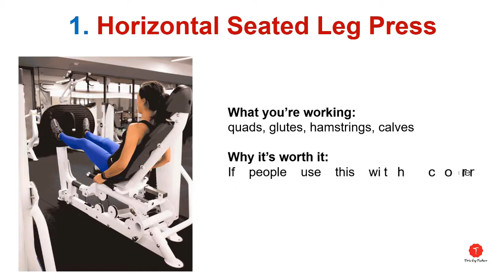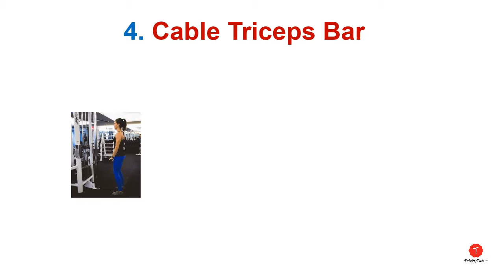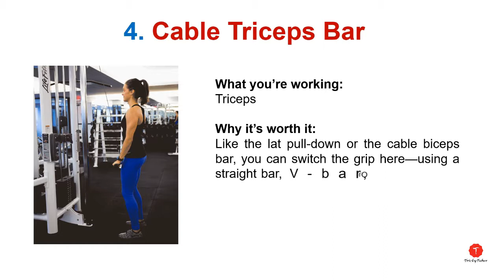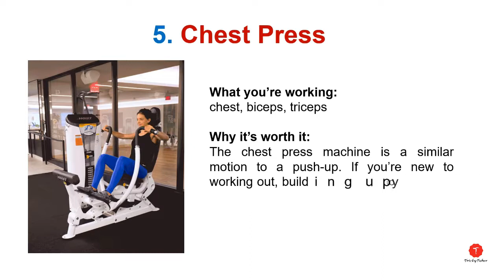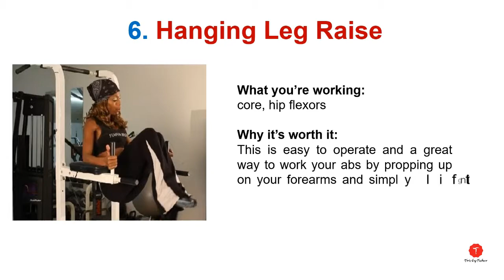How to Use Gym Machines - Complete Beginner's Introduction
♥ Step by step guide to use 7 Basic Gym Equipments.
♥ Get to know each training machine better, the functions, how to use it, what muscles to work on and what NOT to do.

I know some of you might feel intimidated when you're in the gym because you're unsure of how to use the machines. I hope this video has given you a good foundation to make your workout in the gym more effective and enjoyable!

Machines / Muscle Group mentioned in the video & timeline:
1) Leg Press - 1.00
2) Lat Pulldown (lats) - 4.25
3) Cable Bicep Curls - 18.14
4) Cable Tricep Extension - 17.00
5) Chest Press - 8.21
6) Hanging Leg Raise
7) Cardio: Rowing Machine

ALSO COMMENT US TELLING ABOUT HOW WE WILL INCLUDING INFORMATION IN VIDEO WHICH MAY HELP YOU.